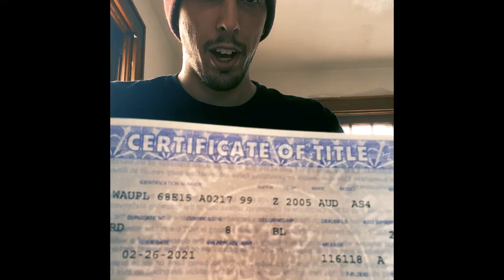I WON A CAR ONLINE!! Here's the TRUTH behind online Car GIVEAWAY!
Here's a little story about how i won my 2005 Audi S4.